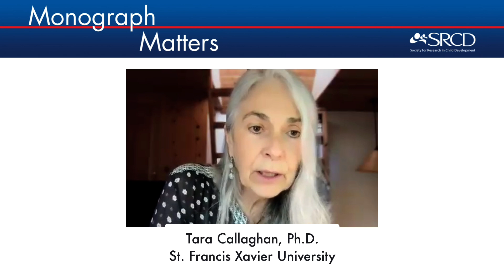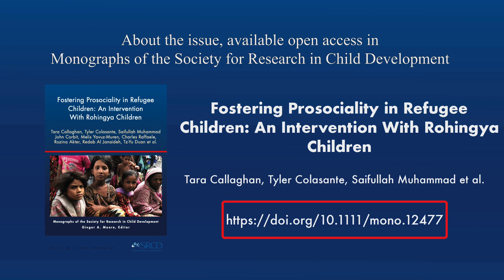Saifullah Presents a Rohingya Perspective on the Crisis | Monographs 89.1-2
A dialogue between Tara Callaghan and Saifullah Muhammad, featuring Saifullah's presentation of a Rohingya perspective on the ongoing crisis. SRCD Monograph authors Tara Callaghan and Saifullah Muhammad discuss this question.

Topics of Interest: prosociality in refugee children, Rohingya children, Rohingya perspective on the crisis, the impact of the research to educational supports, research impact on early-career researchers.

Video Credits
Corresponding authors:

Monograph publisher: Wiley
Interview produced by: Chang Liu